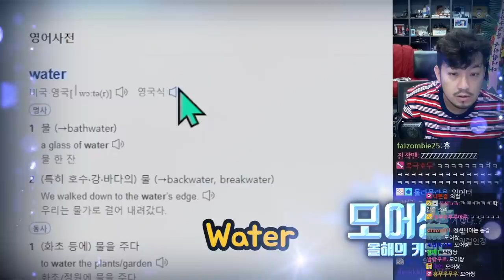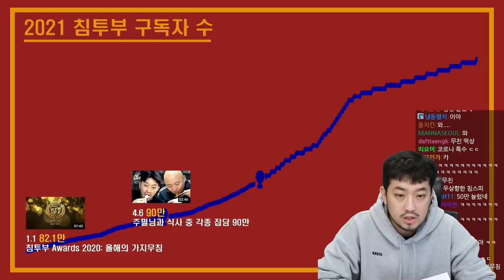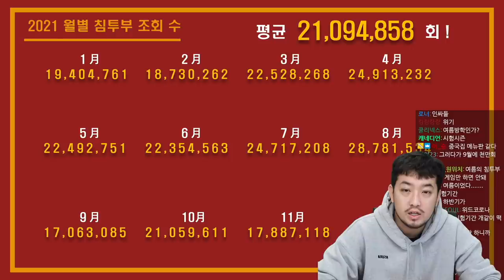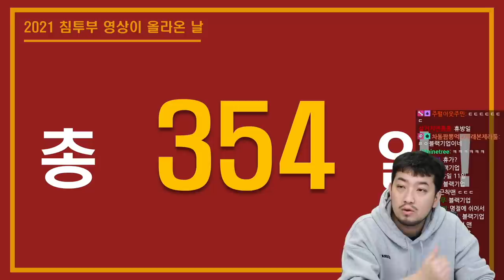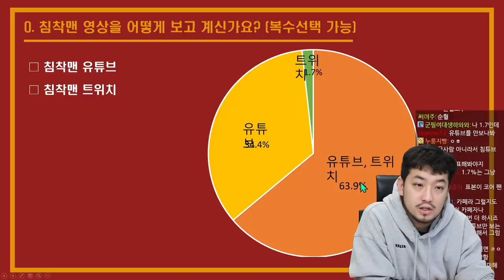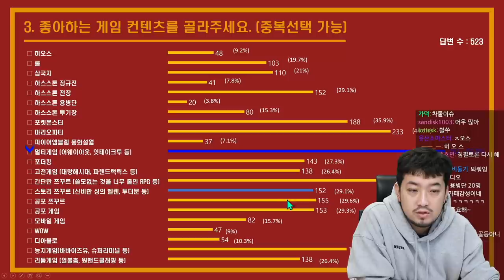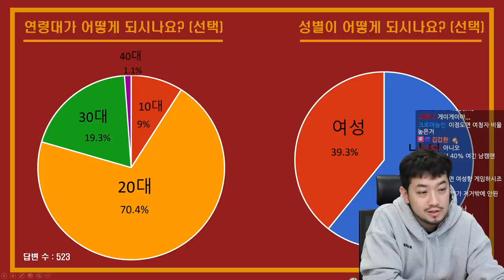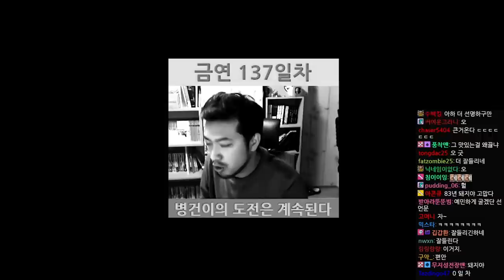2021년 12월 28일 1부 | 침투부 Awards 2021, 침투부컨 2021